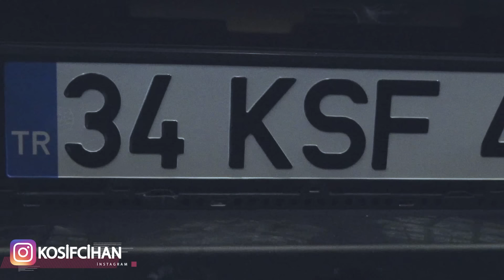YENİ ARABAM ( TÜRKİYE'DE TEK )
YENİ ARABAM ( TÜRKİYE'DE TEK ) videosu sizlerle. Herkese merhaba ben Kosif, bugün çok özel bir video için buradayız. Bugün kendime yeni bir araba, araç alıyorum arkadaşlar. Youtube'a başladığım günden beri ilk defa kendim için bir araç alacağım ve onu modifiye edeceğim. Aldığım araç Ford Ranger 4x4 off road aracı. Ancak biz aracı çok sade bir şekilde aldık ve ona kocaman tekerlerler takıp yükselttik ve bir sürü off road aksesuarı ekledik ve Türkiye'de daha Ranger'larda kullanılmamış bir renk ile kapladık.